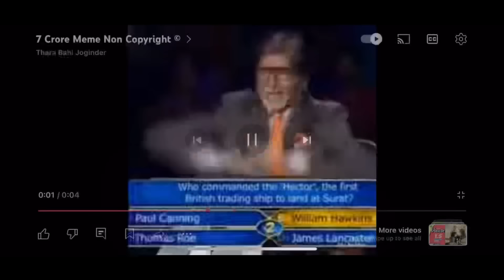GUESS THE WORD CHALLENGE WITH SIBLINGS || Zahra Nadeem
Hit likes.